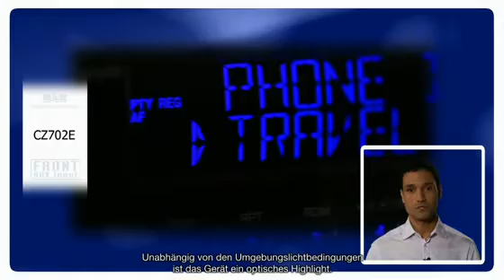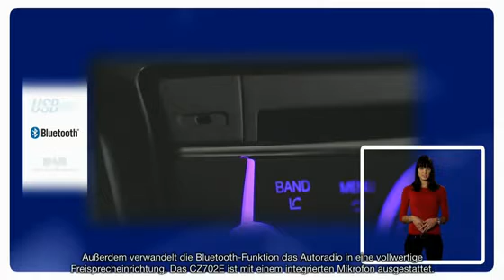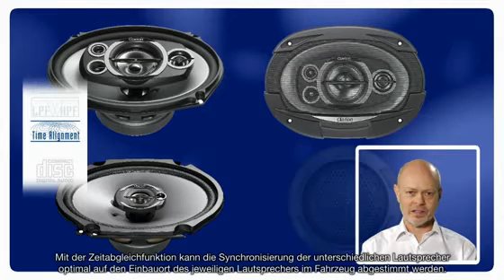Clarion CZ702E (GER)